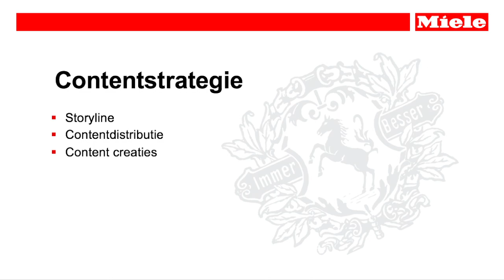Gelina Eliza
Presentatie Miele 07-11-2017